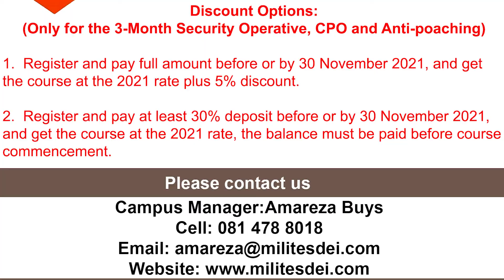It is not Easy but Many Before You did it SUCCESSFULLY - Milites Dei Academy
It is not Easy but Many Before You did it SUCCESSFULLY